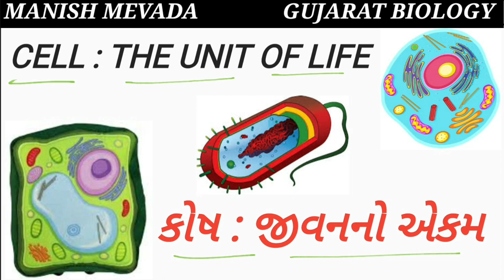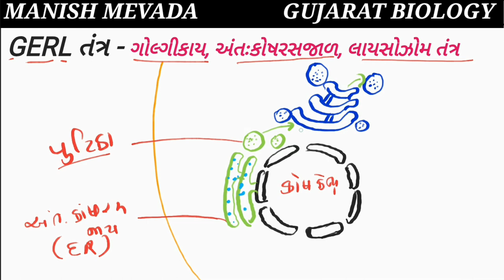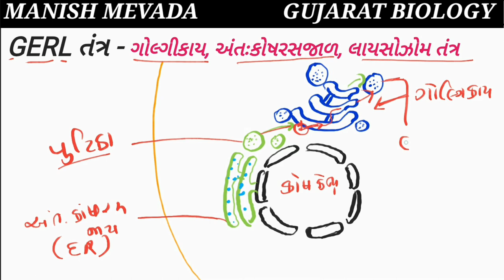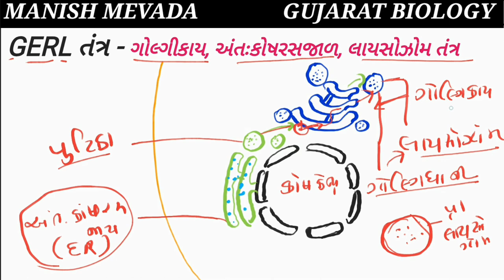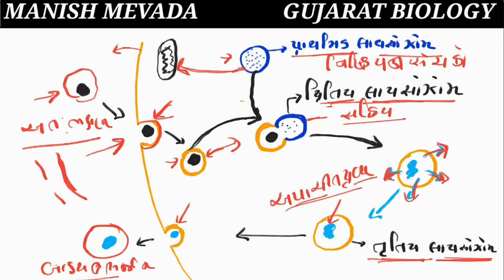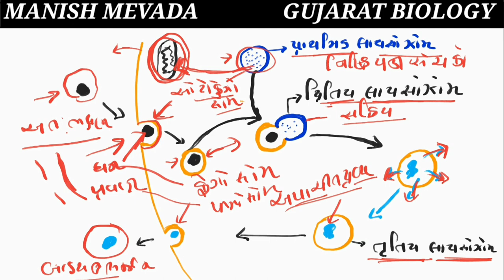GERL SYSTEM IN GUJARATI || ગોલ્ગીકાય,અંતઃકોષરસજાળ, લાયસોઝોમ તંત્ર